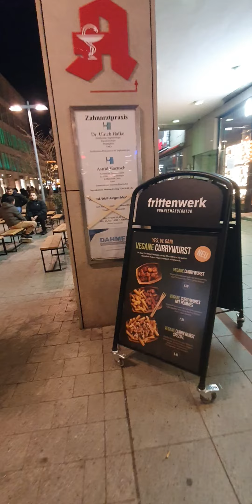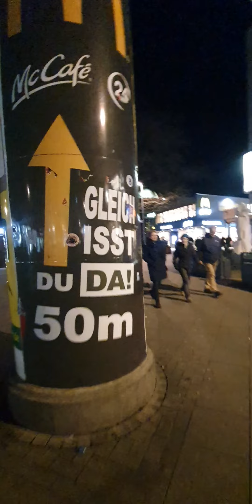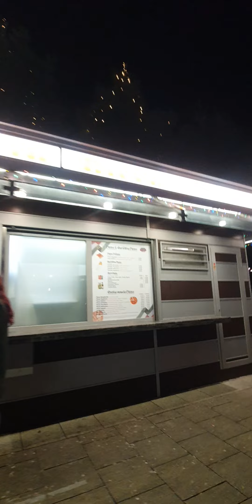Annaba 2024 هانوفر في اليل المانيا Hanovre by night Allemagne